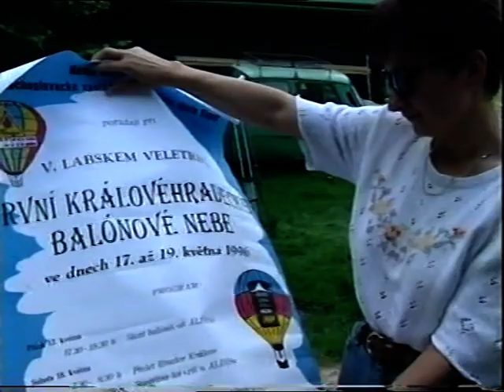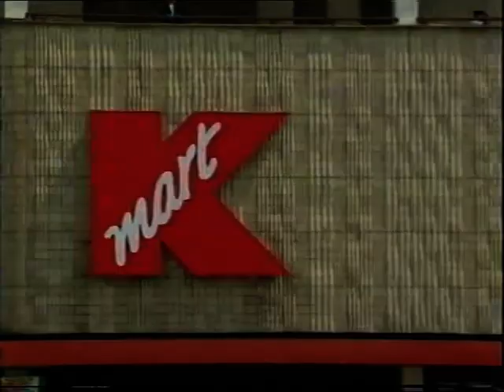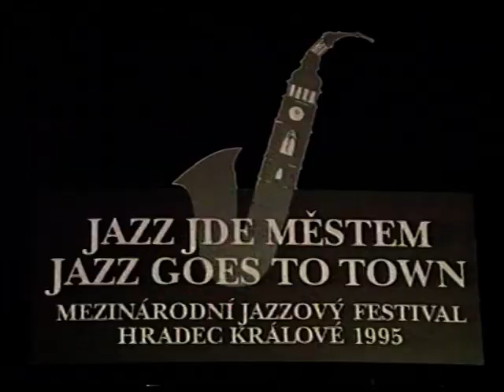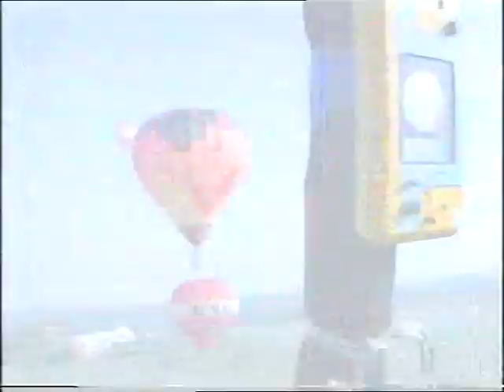První Královéhradecké balónové nebe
První setkání příznivců balónového létání v Hradci Králové v roce 1996.